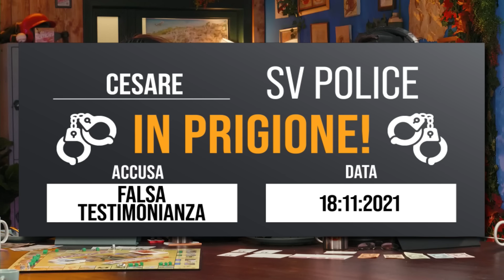La FINE del "SOGNO DI BARI"? - Yakety-Yak #36 - 2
Continua il nostro viaggio lungo il tabellone di Monopoly ""In Giro per l’Italia con Carletto.""!
Chi sarà il prossimo a finire dietro alle sbarre? Sarà presto la fine del "Sogno di Bari" di Tonno?

Partecipa al concorso "In Giro per l’Italia con Carletto."
In palio 2.000 Monopoly EDIZIONE "In Giro per l’Italia con Carletto."

Seconda parte dell'archivio della live del 18 Novembre 2021